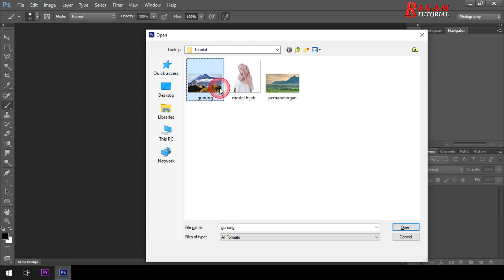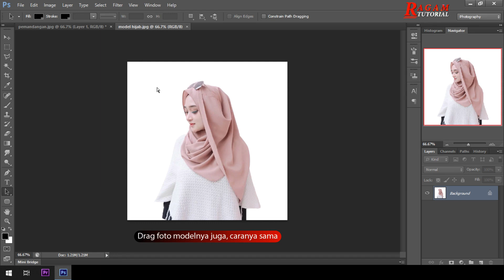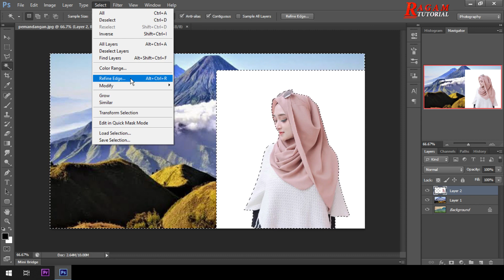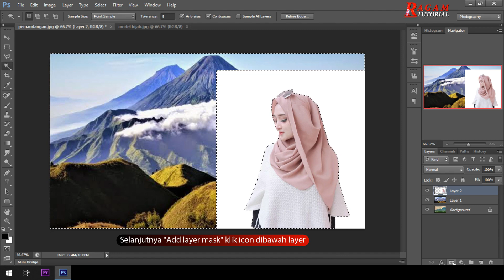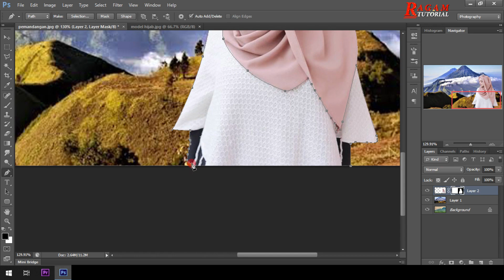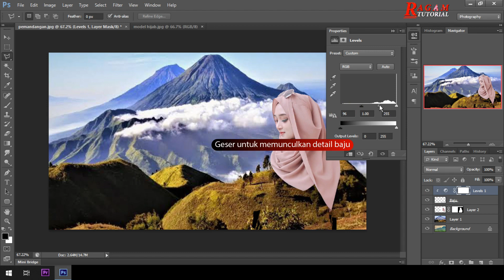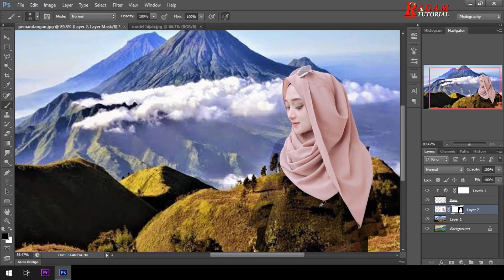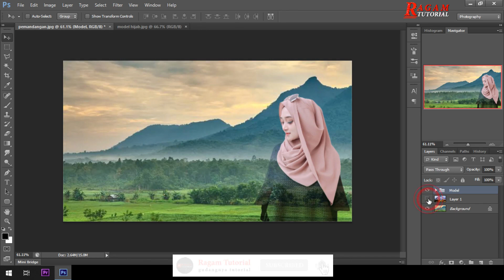Cara Membuat Efek Baju Transparan | Tutorial Photoshop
photoshop cs6